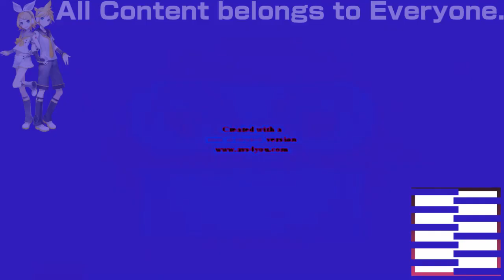Preview 2cn Effects in Ultraviolet Vocoder